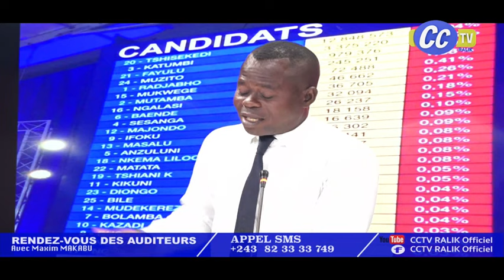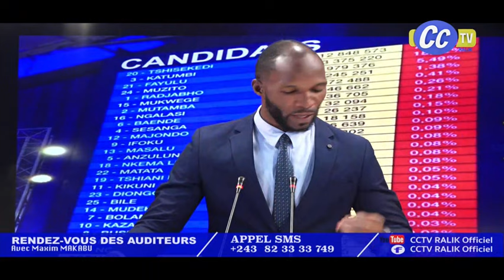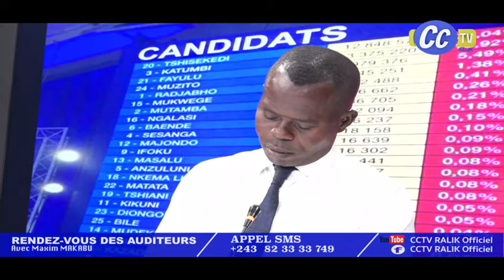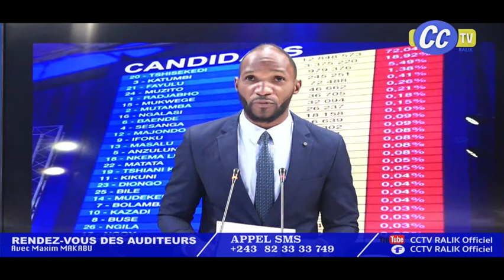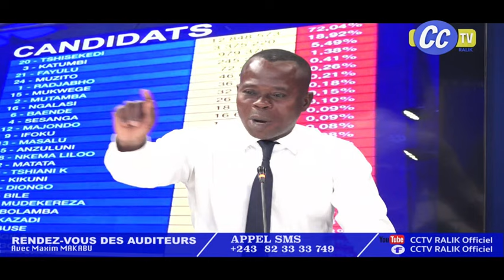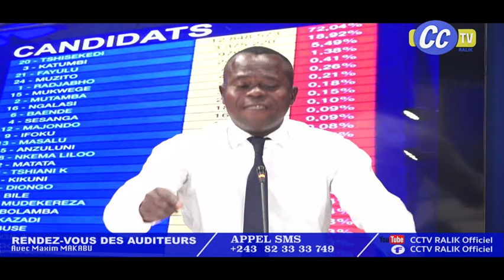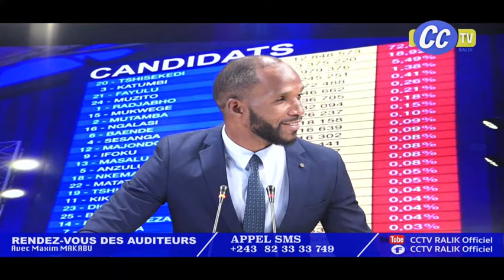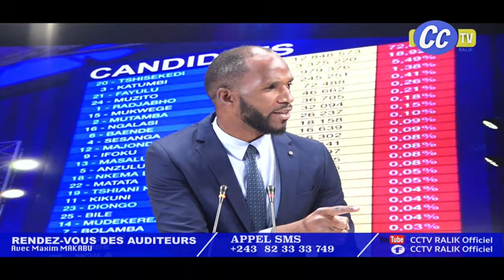RDV DES AUDITEURS DU 02 01 2024 :REELECTION DE FATSHI LAISE FCC ET ECIDE